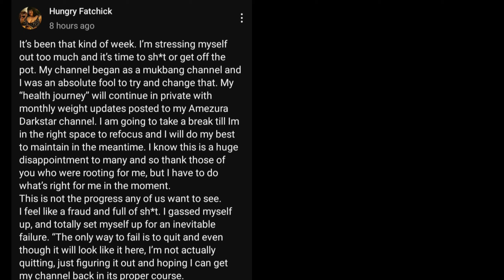A Recipe and Message for Hungry Fatchick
Clips from @HungryFatchick

*try mixing coconut flour with AP flour for fewer carbs!